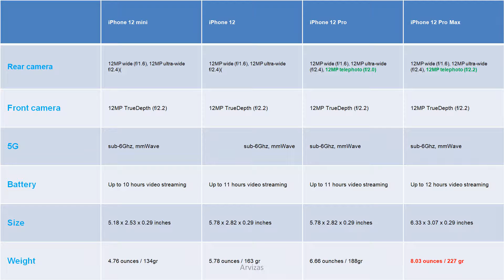IPHONE 12 Specs, Release date, prices, colors | Arvizas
IPHONE 12 Specs, Release date, prices, colors,Arvizas ,New iPhone 12 release date  price specs and news ,Every iPhone 12 model from mini to Pro Max: Prices, specs ,iPhone 12: Just Announced! Everything We Know ,iPhone 12 specs,iPhone 12 Pro Max,iPhone 12 kada pasirodys,

• iPhone 12 and iPhone 12 Pro release date: October 23
iPhone 12 mini and 12 Pro Max release date: Nov 13
• Models: iPhone 12 mini (5.4 inches), iPhone 12 (6.1 inches), iPhone 12 Pro (6.1 inches), iPhone 12 Pro Max (6.7 inches)
• Prices: $699 (iPhone 12 mini), $799 (iPhone 12), $999 (iPhone 12 Pro), $1,099 (iPhone 12 Pro Max)
• Processor: A14 Bionic (all models)
• Screens: OLED (all models)
• Other features: 5G, MagSafe chargingLiDAR on Pro models

What are the specs of the iPhone 12?
Apple iPhone 12 Specifications
display type OLED
screen protection Yes
touch screen Yes 3D Touch Touchscreen, Multi-touch

What size will the iPhone 12 be?
5.4 inches is smaller than the current iPhone 11 Pro, while 6.7 inches is bigger than the current iPhone 11 Pro Max. Rumors suggest the 5.4-inch device will be close to identical in size to the iPhone 8.

Even if you're not interested in having the newest iPhone, it's still probably worth it to wait. ... If you're in a dire situation and need a replacement iPhone right away, you may not want to wait another month or two for the expected iPhone 12.

What is the weight of iPhone 12?
6.84 oz
Mobile body
Mobile materials Front / rear glass, aluminum frame
weight 194 g (6.84 oz)
colors Black and white

Will iPhone 12 have Touch ID?
While Apple has been rumored to be including in-screen fingerprint technology inside iPhones for months, we've yet to see anything materialize. ... Even if a new form of Touch ID doesn't appear on the iPhone 12, there are also other parts of Apple's new iPad Air that I'd like to see on the new iPhones

Which iPhone is the best?
Here are the best iPhones in 2020:
Best iPhone overall: iPhone 11.
Best small high-end iPhone: iPhone 11 Pro.
Best big high-end iPhone: iPhone 11 Pro Max.
Best budget iPhone: iPhone SE (2020)
Best big budget iPhone: iPhone XR.
Best small iPhone for less: iPhone XS.
Best big iPhone for less: iPhone XS Max.